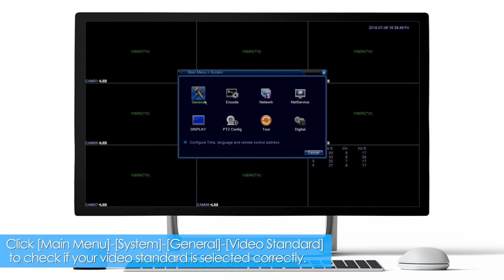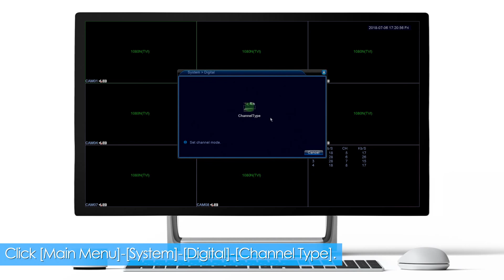What to do if all cameras display no image on the DVR monitor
Video transcription:

If you can see the system panel setting interface as shown in the picture, but no channel displays image on the monitor, please try the following steps.

First of all, please ensure everything is connected properly on your device.

Take one of the channels as an example here. Please ensure your device’s BNC connector is connected properly and it is not loose.

Please be sure to use the standard power supply included in the kit for power supply.

Cover the front of the camera with your hands. If you see the IR light on, it indicates that the camera is turned on normally.

If the IR light is not on after you cover the front of the camera with your hands, please replace the camera’s power supply.

If you have replaced the camera’s power supply, but it still doesn’t work, please try using a single power cable instead of a 1-to-4 splitter cable to power the camera.

When everything is ready, the IR light will be on after the camera is powered up.

Click [Main Menu]-[System]-[General]-[Video Standard] to check if your video standard is selected correctly.

Click [Main Menu]-[Advanced]-[Restore] to enter the factory reset interface.

Select all and click [OK].

Click [Main Menu]-[System]-[Digital]-[Channel Type].

Make sure your device channel type is selected correctly (the first option is ticked by default).

Click [TVI&AHD] to confirm the HD type.

Try all options to choose AHD, TVI, CVI and Auto.(Note: The DVR’s model information can be found on the bottom label and the camera’s can be found on its label.)